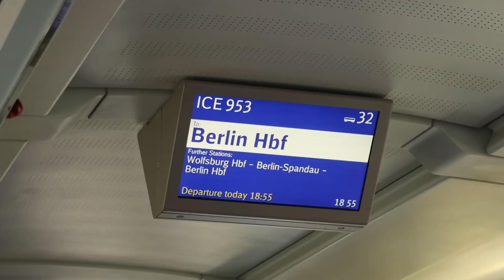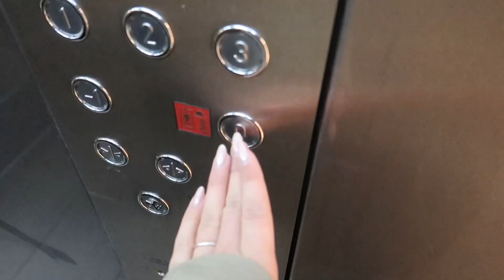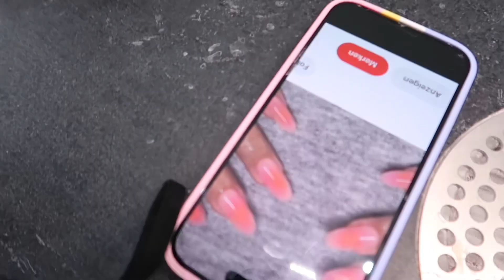Berlin Vlog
Mal wieder ein kleiner Trip nach Berlin…